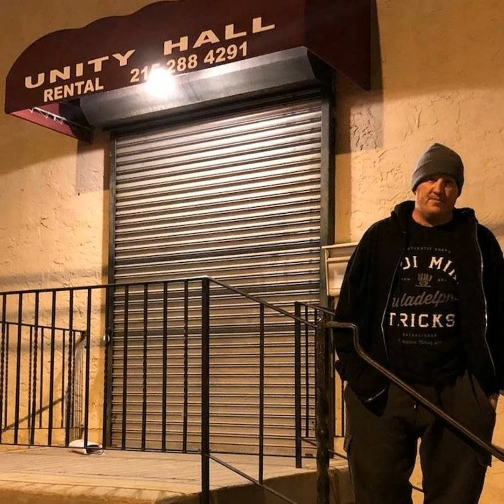Episode 71. I booked my first show 25 years ago.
Much love to everyone who has supported every and anything I've done.
I talk about booking my first show and thoughts from it and what made it happen and what came from it.

opening track of the epsiode
Statement of Pride " A Fire Inside"